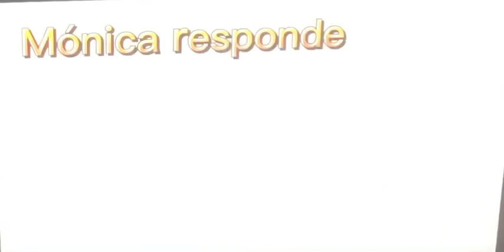Monica responde a sus preguntas//parte 2